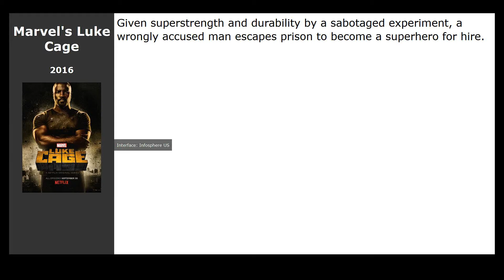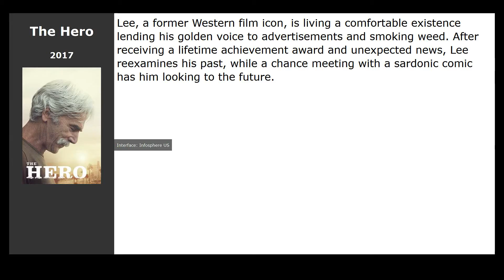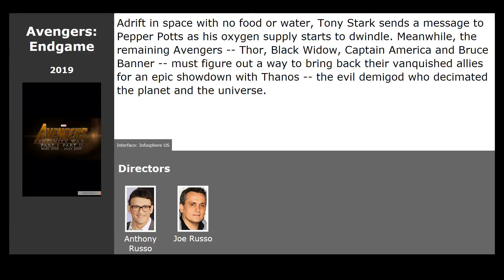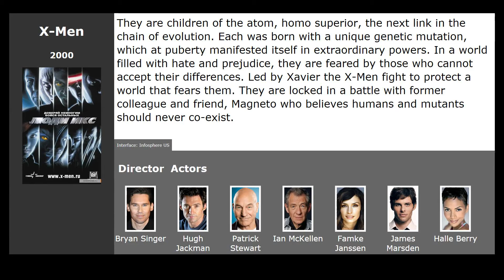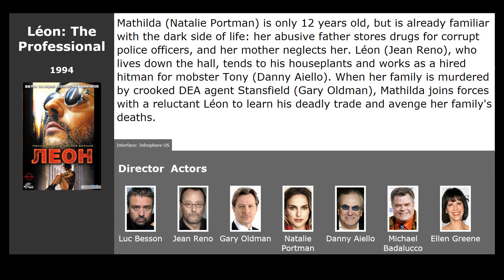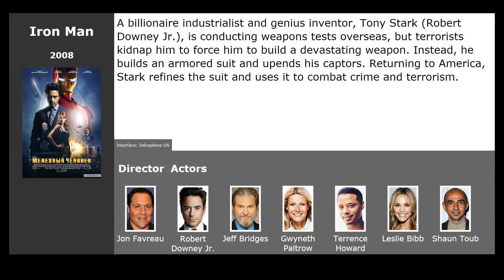10 best movies like Batman: The Killing Joke (2016)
Movies similar to Batman: The Killing Joke (2016):

00:13 Suicide Squad (2016) / genre: fantastic, fantasy, action
00:34 Marvels Daredevil (2015) / genre: fantastic, action, thriller
00:46 Marvels Luke Cage (2016) / genre: fantastic, action, thriller
01:00 The Hero (2017) / genre: drama, melodrama, comedy
01:24 Avengers: Endgame (2019) / genre: fantastic, action
02:02 Wonder Woman (2017) / genre: fantastic, fantasy, action
02:28 Batman Begins (2005) / genre: action, adventure, fantastic
03:10 X-Men (2000) / genre: fantastic, action, adventure
03:54 Leon: The Professional (1994) / genre: thriller, drama, crime
04:27 Iron Man (2008) / genre: fantastic, action, adventure